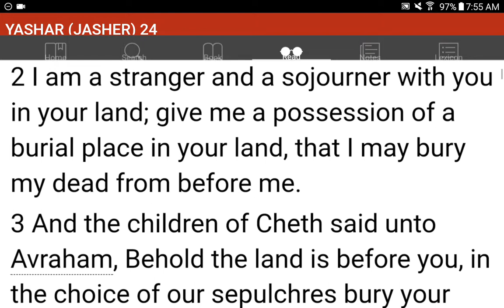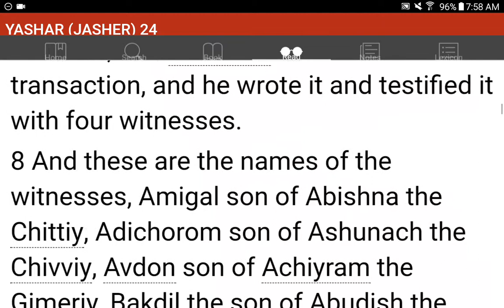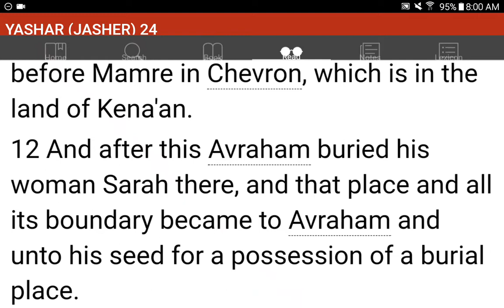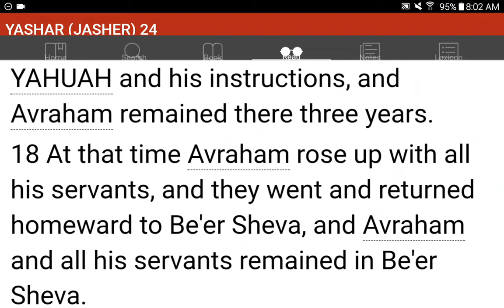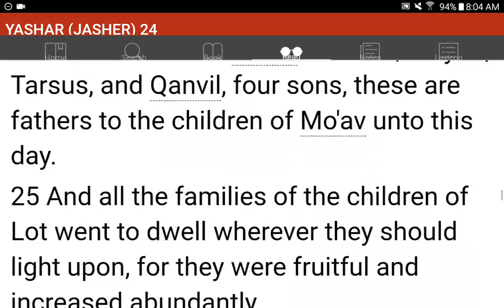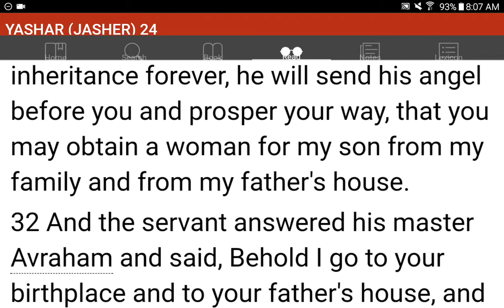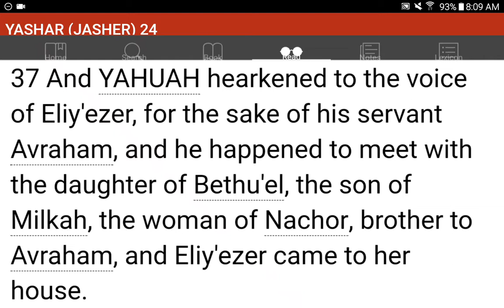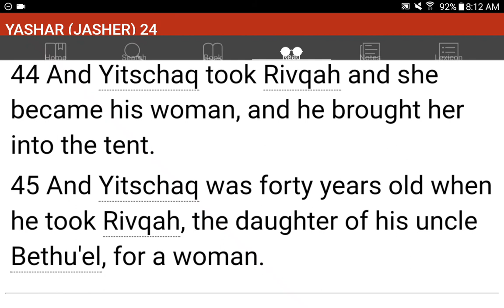💜h?™ "What's the MOST HELPFUL & SIMPLEST WAY that WORKS?"™ GIVE 1P/Month NOW! GCash